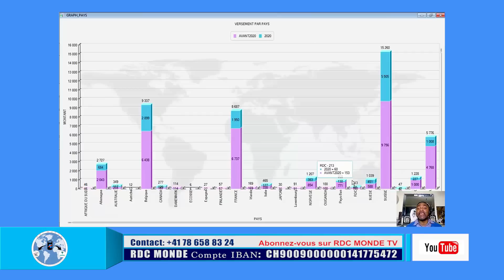🛑28/7 ACCIDENT EN PLEIN VOTE DU PR DE LA CENI, NSHOLE ET AMBONGO RESPONSABLES DE LA CAUSE+TRIBALISME